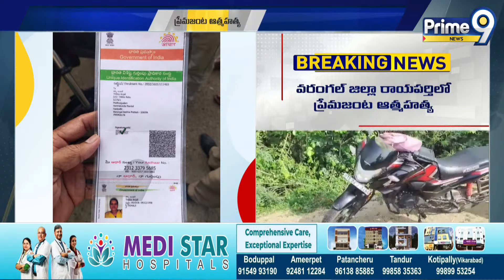ప్రేమజంట ఆత్మహత్య | Warangal | Prime9 News